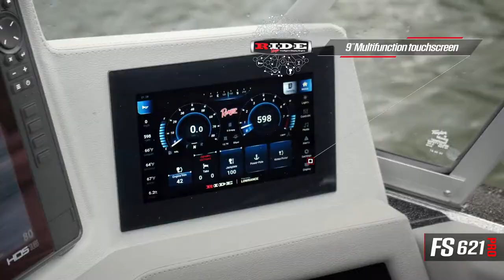Ranger 621FS PRO On Water Footage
On water video footage of the Ranger Boats 621FS PRO multi-species boat.